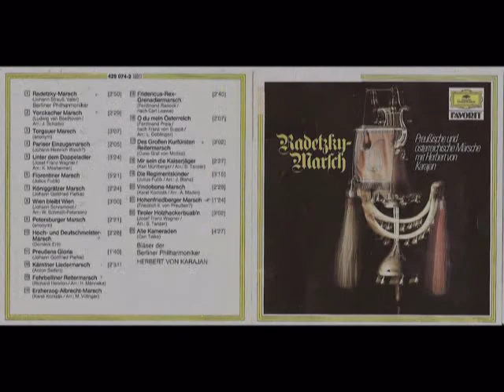Königgrätzer Marsch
Karajan,Brass Ensemble of Berlin Philharmoniker